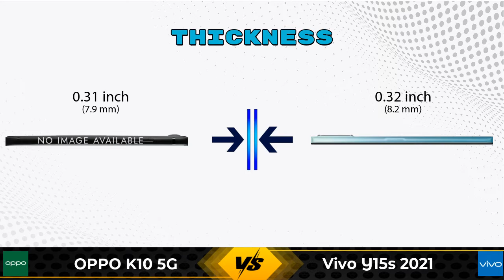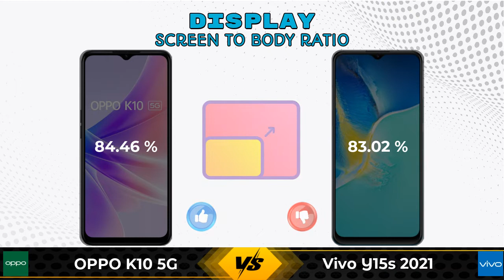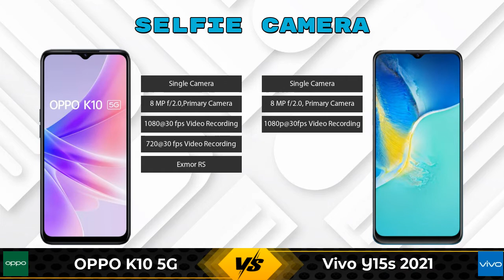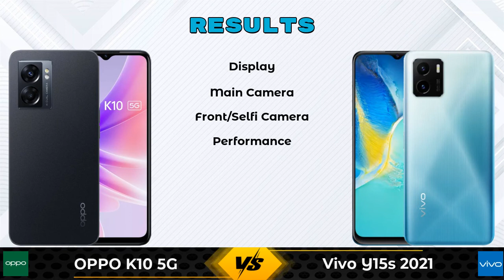OPPO K10 5G Vs Vivo Y15s 2021 - Full Comparison [Full Specifications]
In this Video we are Comparing OPPO K10 5G Vs Vivo Y15s 2021 with [Full Specifications].

Variant Details:
8 GB / 128 GB - 17499

Variant Details:
3 GB / 32 GB - 10990

OPPO K10 5G Vs Vivo Y15s 2021 full specifications
Vivo Y15s 2021 Vs OPPO K10 5G full specifications
OPPO K10 5G Vs Vivo Y15s 2021 comparison
Vivo Y15s 2021 Vs OPPO K10 5G comparison